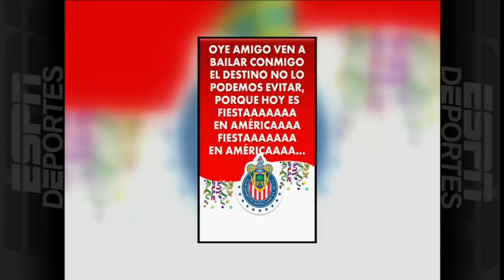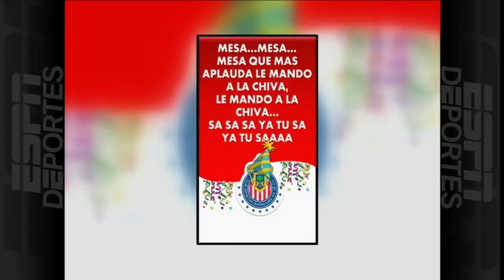Jorge I de Vergaralandia visita a Los Capitanes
Jorge I de Vergaralandia llega a la mesa de los Capitanes para aclarar el tema de los jugadores que se fueron de fiesta